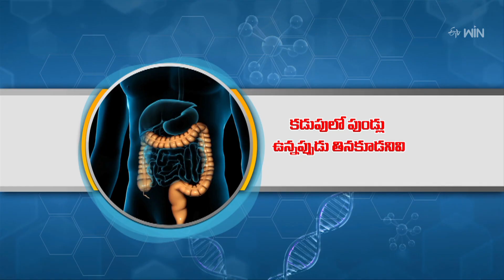Foods to Avoid Having Wounds In Stomach | Health Tip | Aarogyamastu | 7th Mar 2024 | ETV Life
కడుపులో పుండ్లు ఉన్నప్పుడు తినకూడనివి

Surgical gastroentrologist Dr.T. Lakshmi Kanth talks about the causes of ulcers and shares foods to avoid having wounds in the stomach.